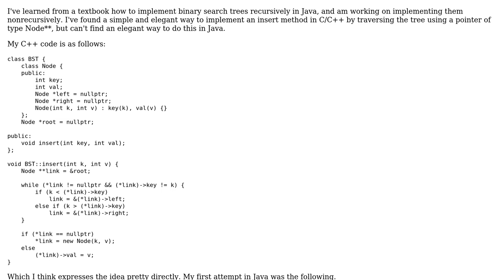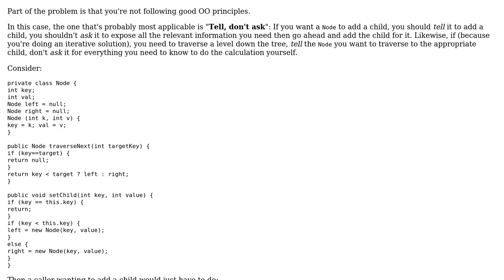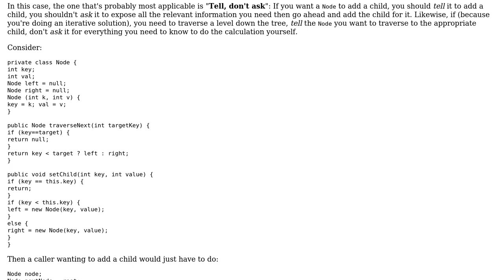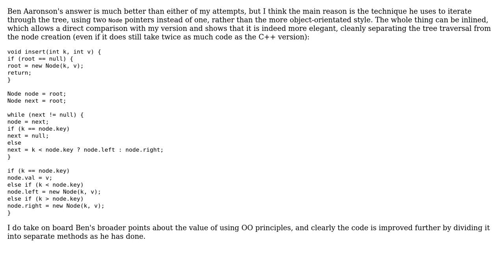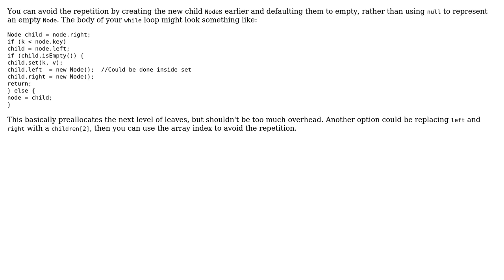How to work around Java's lack of pointers to pointers when working with linked data structures?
Software Engineering: How to work around Java's lack of pointers to pointers when working with linked data structures?

With thanks & praise to God, and with thanks to the many people who have made this project possible! | Content (except music & images) licensed under CC BY-SA | Music | Images & others | With thanks to user Karl Bielefeldt user Florian F user Ben user Ben Aaronson and the Stack Exchange Network Trademarks are property of their respective owners. You are responsible for your own actions.